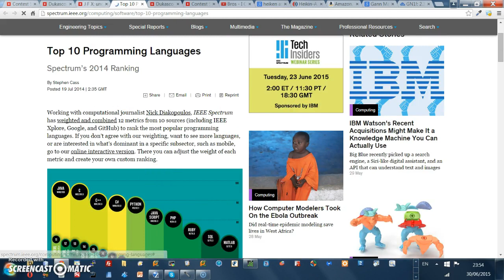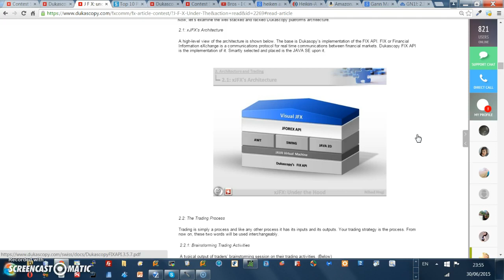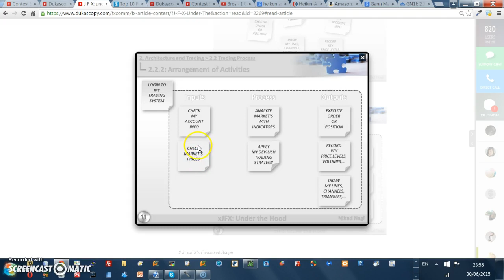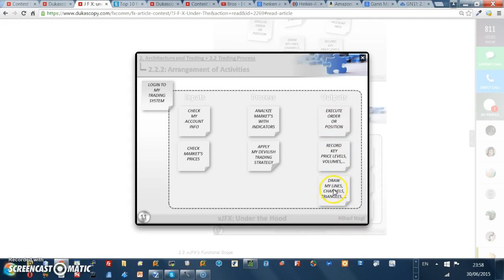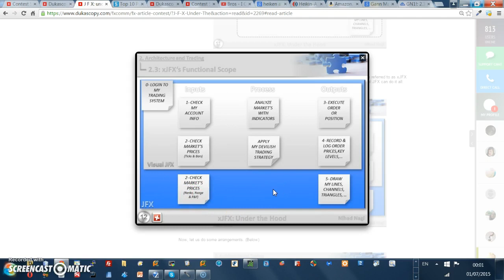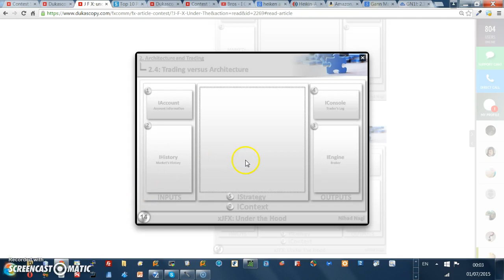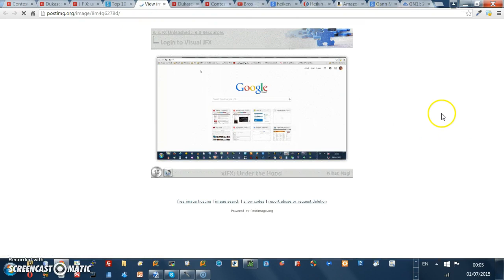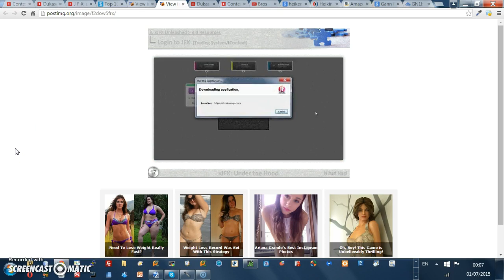فوركس بالعربى- فيجوال جيه اف اكس - الجزء الأول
اعتذر عن رضاءة الصوت و جودة المنتج حيث ان الهدف هو سرعة ايصال المعلومة و شكرا
الرابط للمقالة: